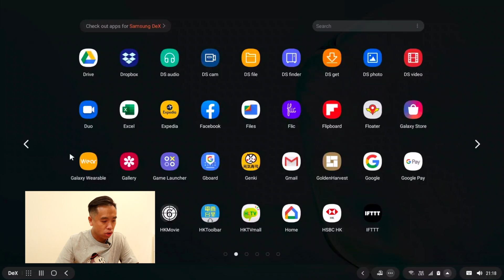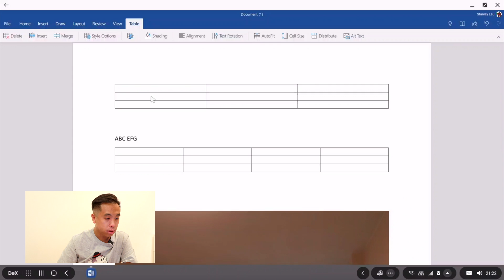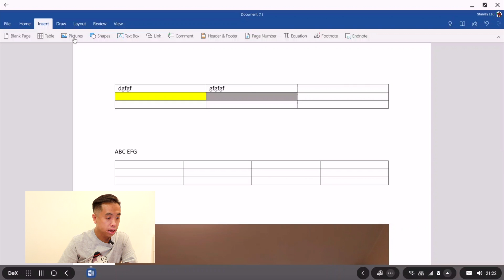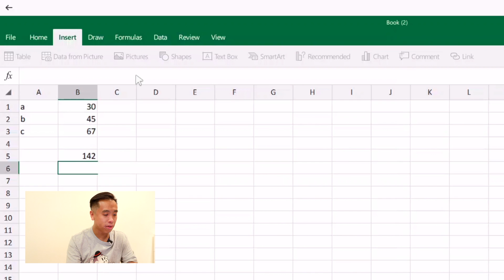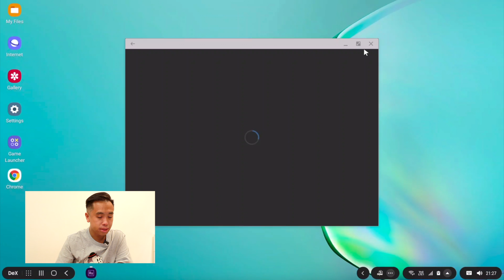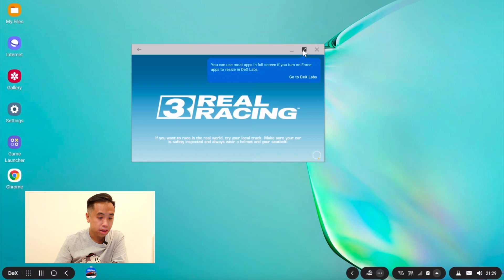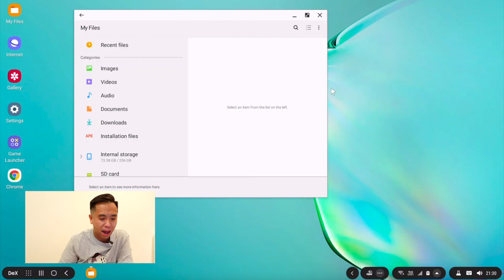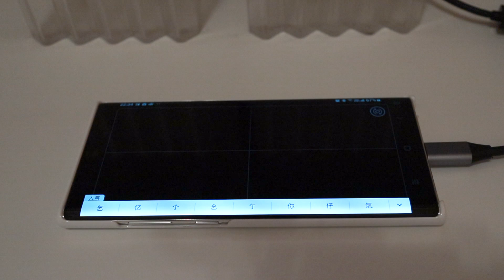Samsung Note 10 系列 DeX 工作介面評測 - 可暫代Notebook嗎？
評測Samsung DeX mode工作系統 及 介紹各項有關功能。